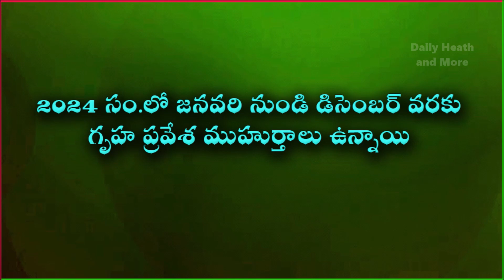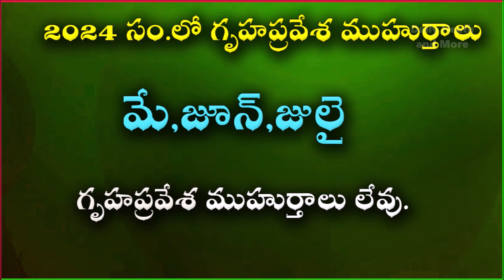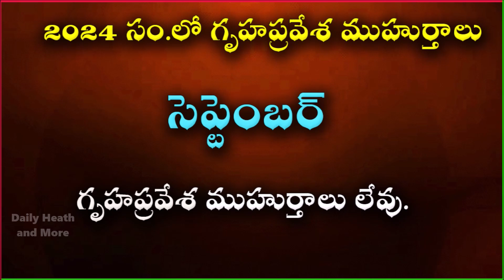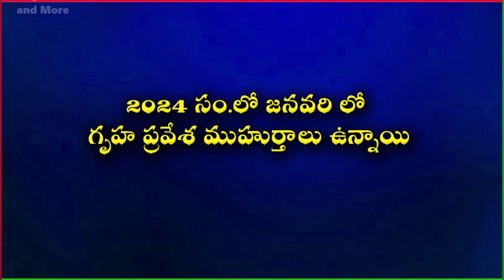House warming dates in 2024 | gruha pravesam dates in 2024 | griha pravesh muhurat 2024